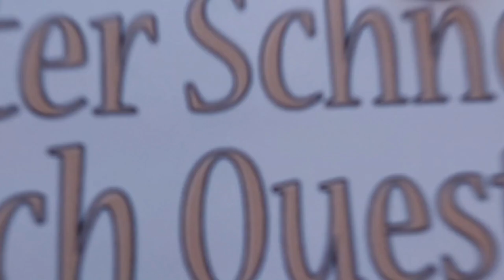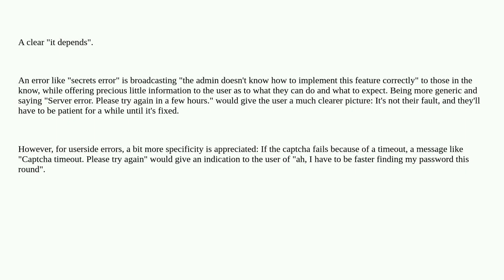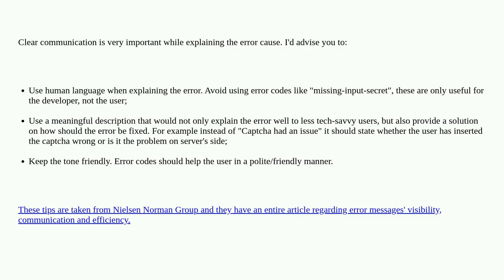Ux: Error message about recaptcha failure, should it be more generic or specific?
Error message about recaptcha failure, should it be more generic or specific?

A special thanks goes out to the community

  messages login captcha error-message